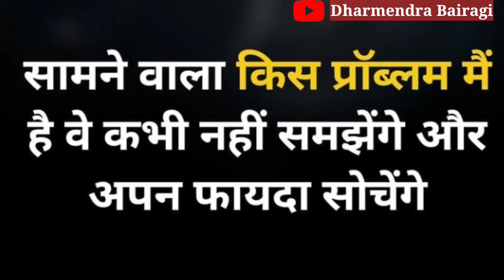स्वार्थी लोगों के 6 लक्षण...| motivational speech Hindi video | 6 signs of selfish person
new WhatsApp status, motivational quotes, Anmol vichar, selfish person, prernadayak video, gyanvardhak video